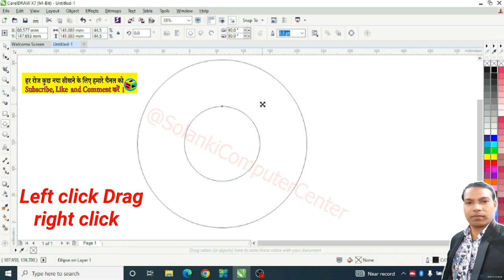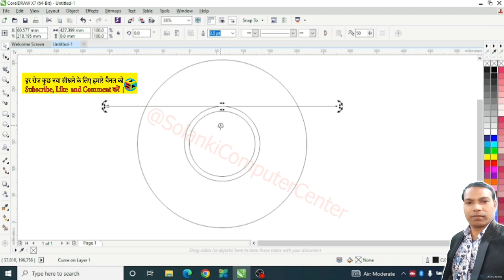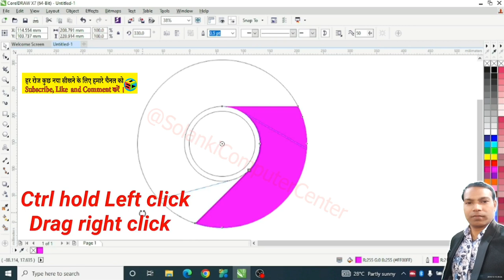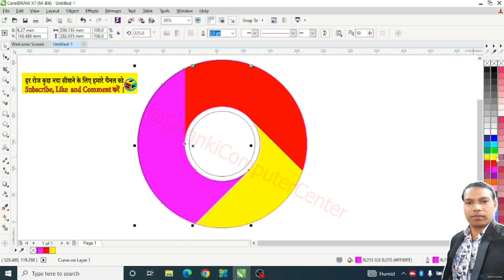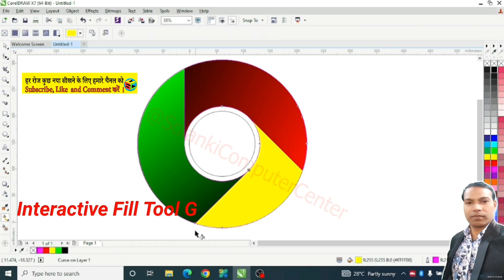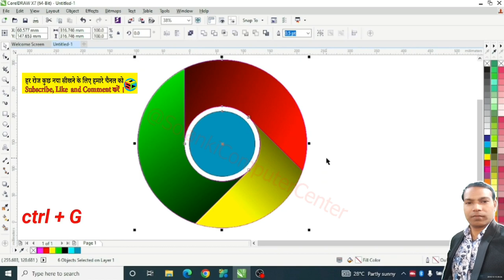CorelDraw Graphic Design Part 5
इस वीडियो में आप जानेंगे कि CorelDraw Graphic Design डिजाइन कैसे बनाते हैं।